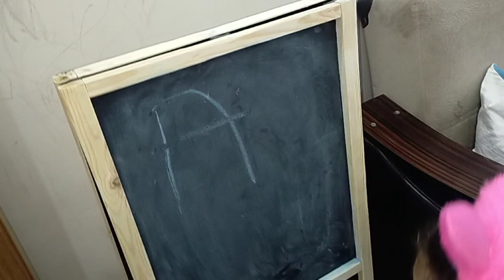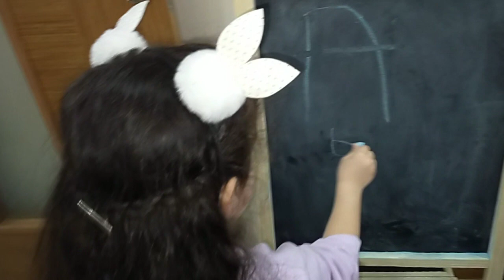Ece, Gökçe dev zıp zıp top ile oynuyor.